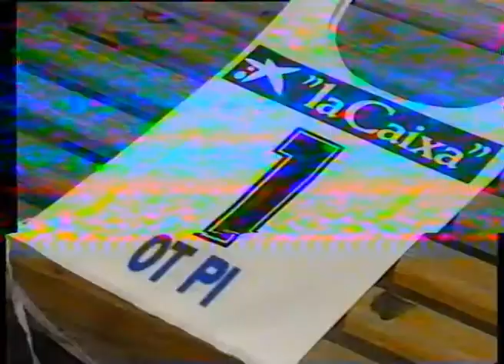Copa del Mundo Esplugues 93